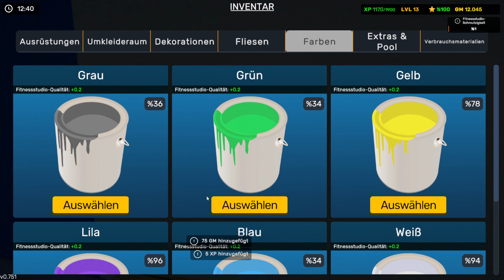Gym Simulator 24 #05 🎮Lustmolch Welle Deluxe [PC] [Let's Play] [deutsch]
Gym Simulator 24 Let's Play

SPIELBESCHREIBUNG:

Gym Simulator 24 - Erwecken Sie die Welt der Fitnesssimulationsspiele zum Leben. Bauen Sie Ihr Imperium auf, begeistern Sie Ihre Kunden, erweitern Sie Ihre Einnahmequellen durch zusätzliche Dienstleistungen und kreieren Sie die feinste Fitnessanlage. Die Macht, eine unvergleichliche Fitnessreise zu bieten, liegt in Ihren Händen!